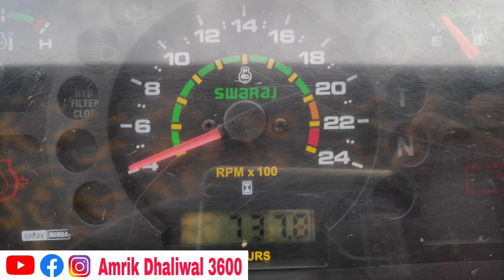Swaraj 855 fe tractor for sale | Tractor for sale in punjab | Second hand tractor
Swaraj 855 fe tractor for sale | Tractor for sale | Tractors for sale in punjab | Second hand tractor